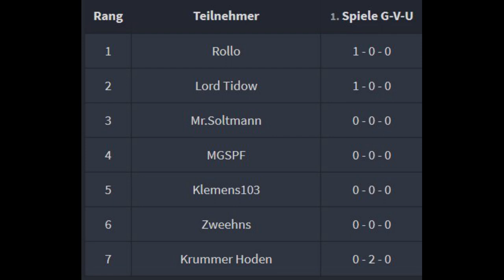AOE II WM 2020 - Spiel 2 - Krummer Hoden vs Rollo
Zweites Spiel der Gruppenphase der AOE II Weltmeisterschaft.